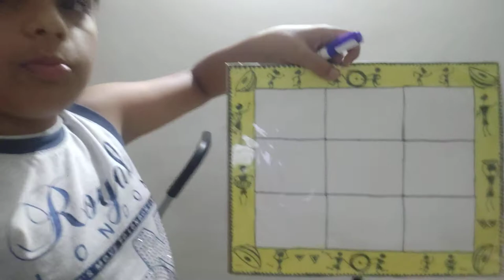Magle art painting with fixter of tic tac toe